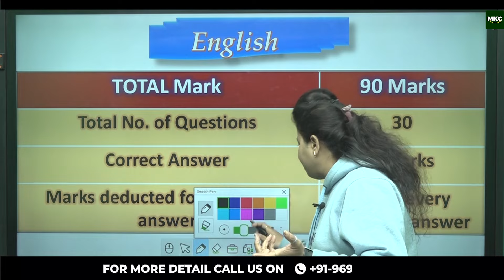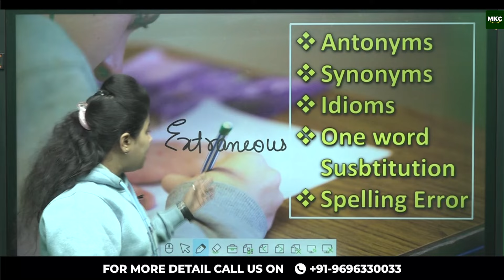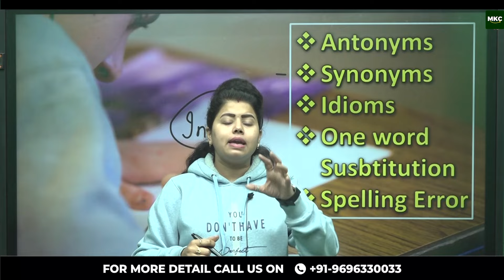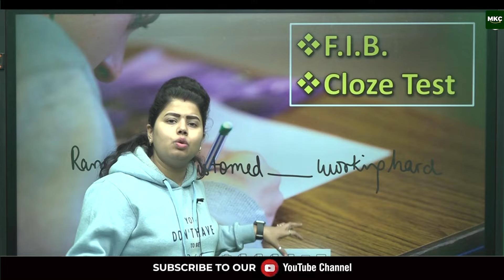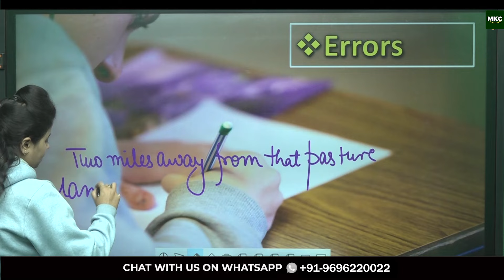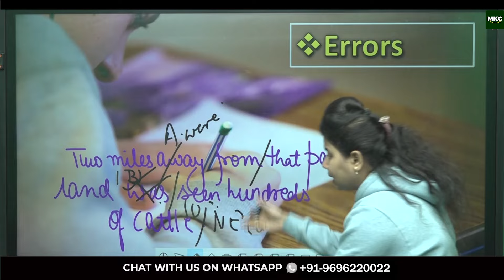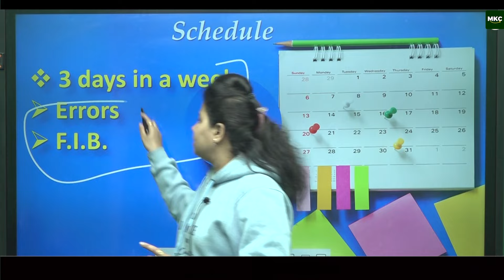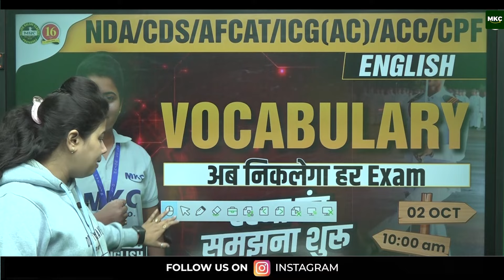Last 30 Days Strategy to Clear AFCAT 1 2024 Exam | AFCAT English Preparation Strategy 2024 | MKC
🚀 Gear up for success in the AFCAT 1 2024 Exam with our exclusive Last 30 Days Strategy video! In this comprehensive guide, we unveil a detailed plan to help you ace the upcoming AFCAT exam, focusing specifically on the English section. Whether you're a first-time AFCAT aspirant or looking to enhance your preparation, this video is your ultimate resource for success.

📚 Join us as we break down the intricacies of the AFCAT English Preparation Strategy for 2024, providing valuable insights, tips, and techniques to conquer this crucial section. Our expert faculty from MKC (Major Kalshi Classes) will guide you through a step-by-step approach to enhance your proficiency in English and maximize your score in the AFCAT 1 2024 Exam.

🎯 This video encompasses the Complete Preparation Strategy for AFCAT 1 2024, ensuring that you make the most of the crucial last 30 days before the exam. From recommended study materials to effective time management techniques, we've got you covered with all the essential elements required for success.

🔍 Don't miss out on this opportunity to fine-tune your preparation and boost your confidence as you approach the AFCAT 1 2024 Exam.

Register for 👇
Offline Classroom OR Online Classroom Course